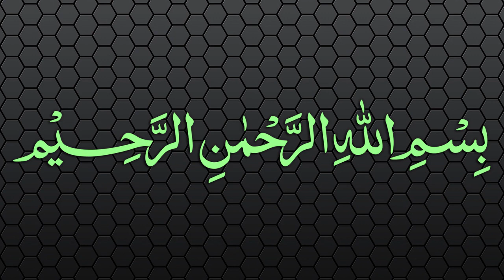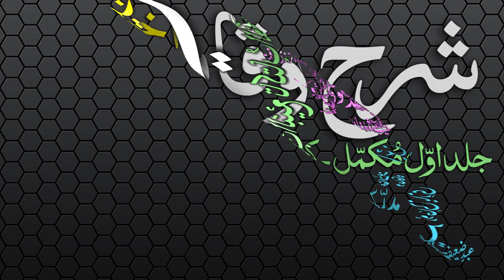Sharh-ul-Wiqayah Dars - 42 - Page - 079 - Maulana Muhammad Zuhair Albazi - 05/02/2007